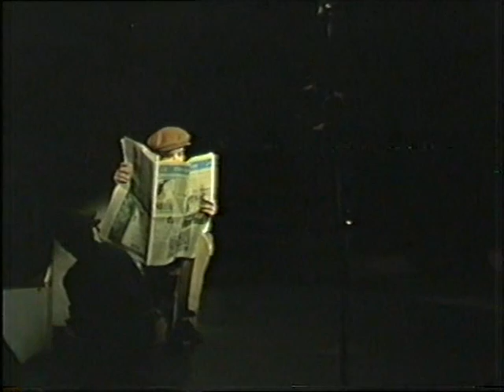BUGSY MALONE - SIR CHARLES LUCAS SCHOOL 1984 - PART 1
FOR ANYONE WHO WAS THERE THE TITLE SAYS IT ALL